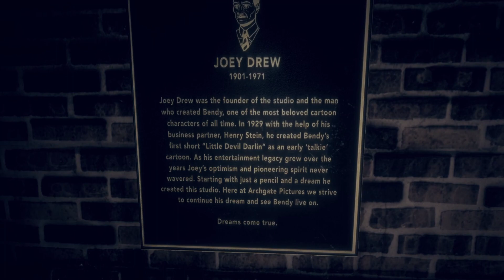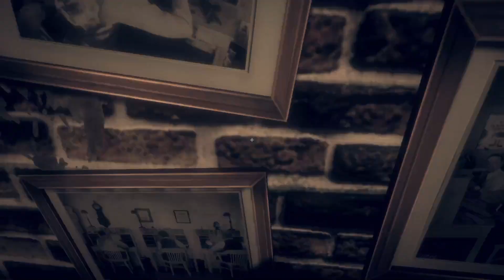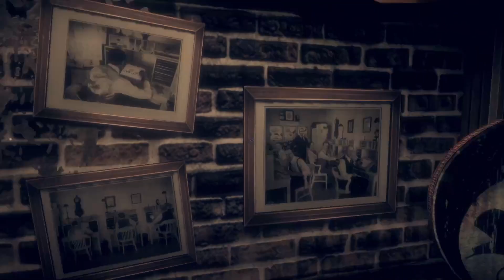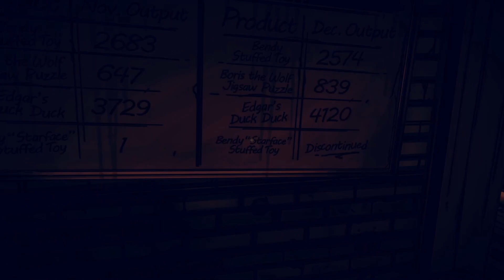Bendy and the Dark Revival - Into the Machine we go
Audrey has a nice job as an animator, but things are going to take a sharp turn as far left as it's possible. All of the sudden, it's a matter of life and death.